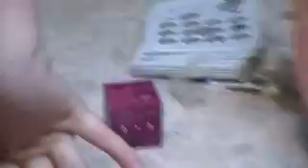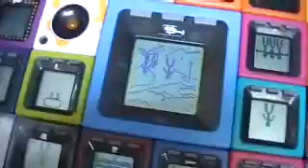MOV9ea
Everio Cube world